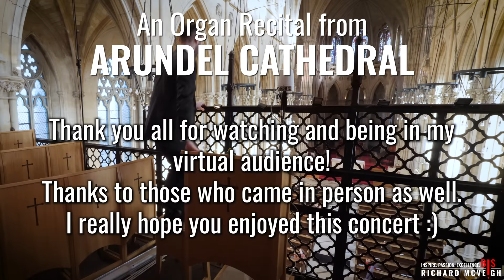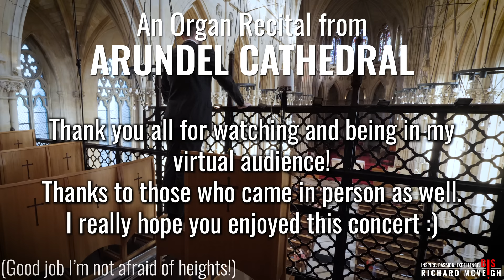🎵 Organ Music from Arundel Cathedral // Richard McVeigh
A full Organ Recital performed live in Arundel Cathedral on 21st January 2023 by Richard McVeigh.

Gosh it was cold. Whenever I record organ music in this place it always seems to be perishingly cold!

Bach - Prelude and Fugue in E minor 'Wedge' BWV 548
00:00 | Prelude
06:53 | Fugue

Mendelssohn - Organ Sonata No 2 in C
15:21 | Grave - Adagio
19:56 | Allegro maestoso e vivace
22:01 | Fugue

Franck - Prélude, Fugue et Variation
26:16 | Prélude
30:26 | Fugue
33:52 | Variation

Mozart - Fantasia in F minor K. 608
37:32 | Allegro
40:52 | Andante
45:44 | Allegro

PayPal is preferred for larger donations (another over £100) because they take a smaller cut of your contribution than YouTube do:

Love,
Richard x